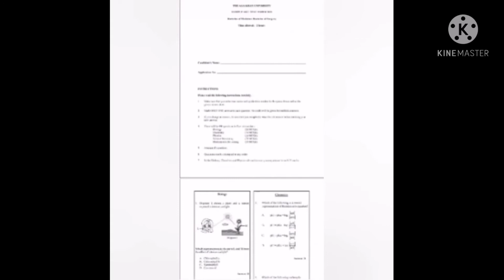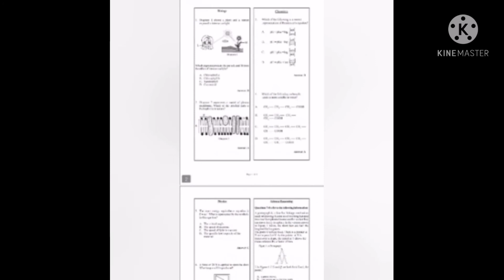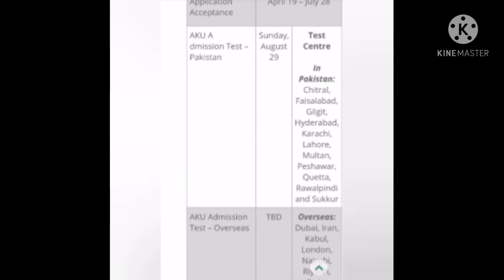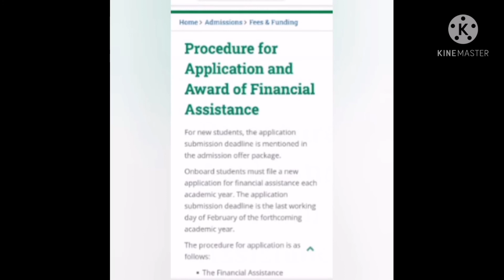AGHA KHAN MEDICAL UNIVERSITY ADMISSIONS 2021{MBBS PROGRAMME }